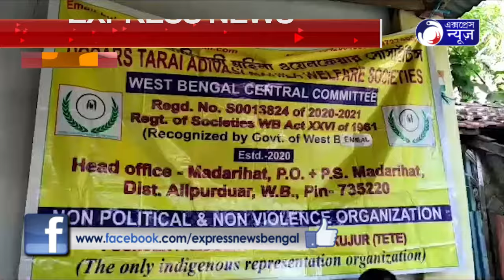আদিবাসী মহিলাদের সচেতনতা সভা I ADIBASI MOHILADER SOCHETONOTA SAVA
আদিবাসী মহিলাদের সচেতনতা সভা